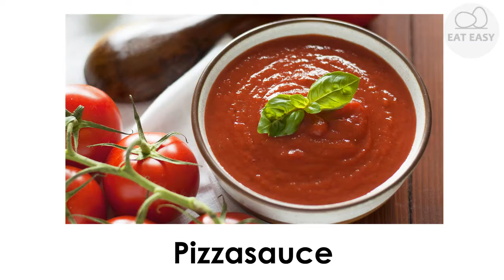Pizzasauce EINEN VERSUCH WERT!